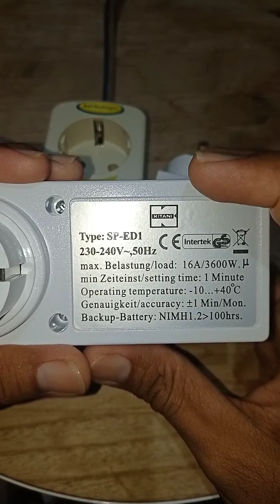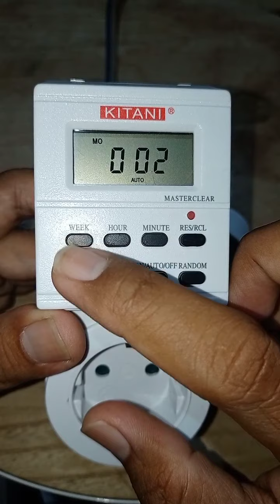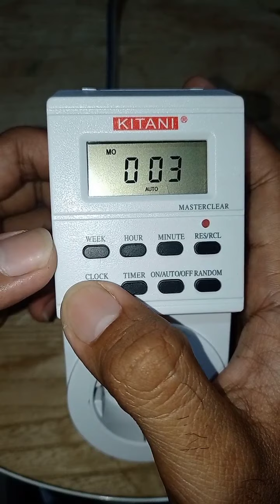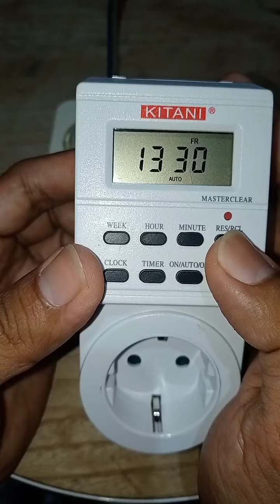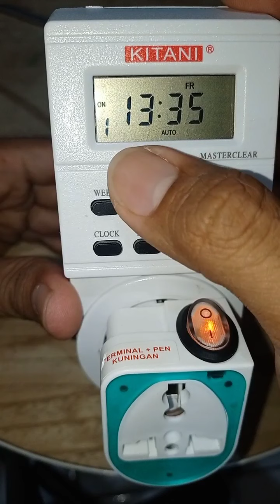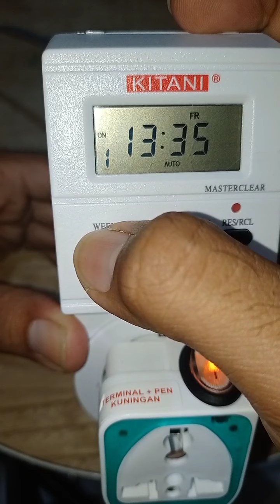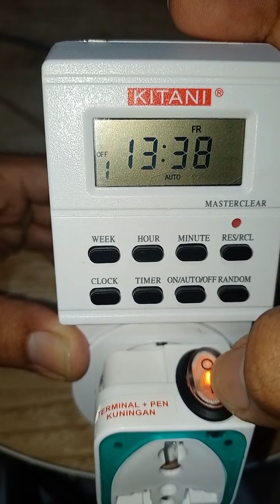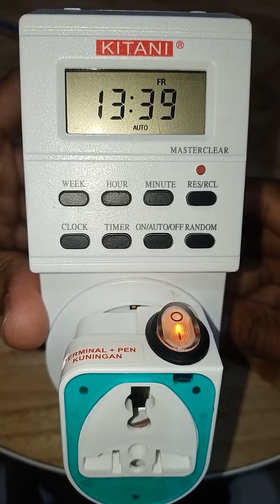Cara setting stop kontak timer digital kitani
Solusi menghemat biaya listrik dengan bantuan stop kontak timer. Otomatis menyalakan dan mematikan listrik sesuai keinginan kita. ( kebetulan saya membeli merk kitani ).
Video ini sebagai pengingat untuk saya jika suatu saat lupa cara setting stop kontak tersebut. Dan semoga bermanfaat bagi siapa saja yang membutuhkan isi dari video ini.